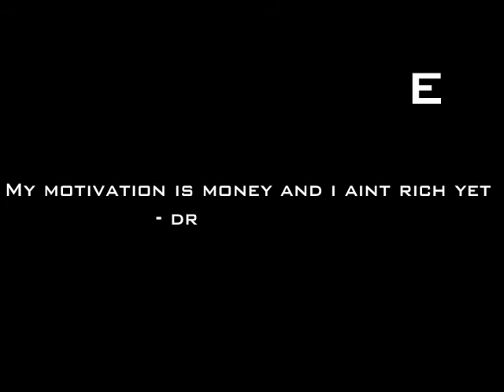Just Trying To Put In Work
Hit Us Up For Beats/HD Photoshoots/HD Videoshoots/Features @Taneruno @Harden_ur_bitch @selfdread or 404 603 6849 or Facebook: Self SupaKool Dread, Anton Harden, Blak DaGreat, Tane Runo, Tybo Gotti